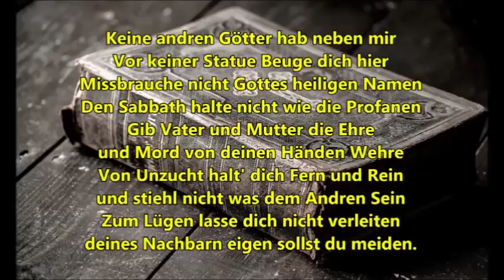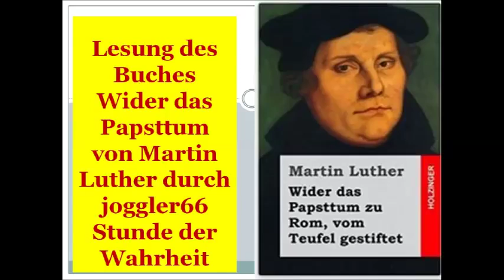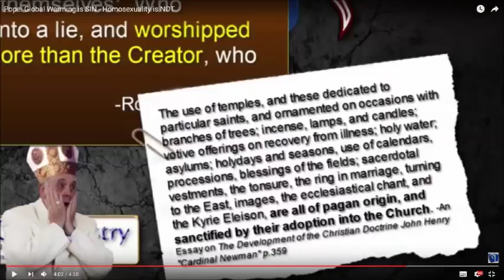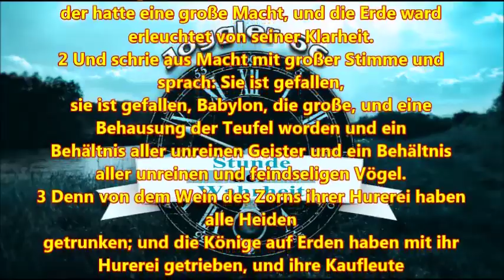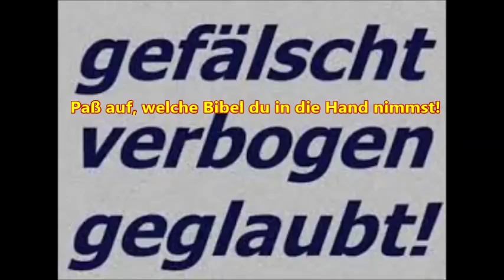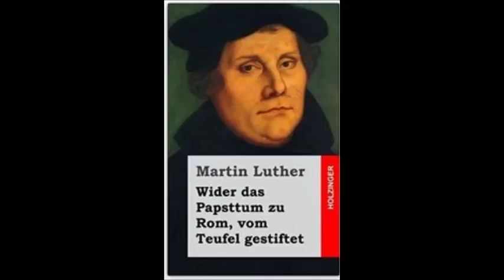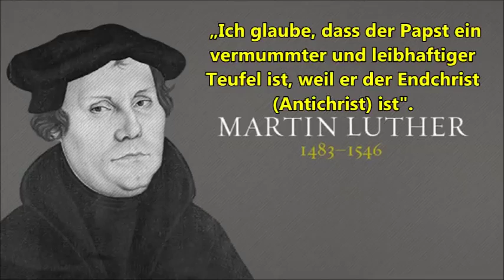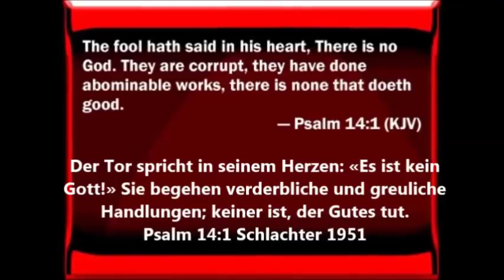Der Bapst sey vom Teufel hinden aus geborn, voller Teufel und lügen!